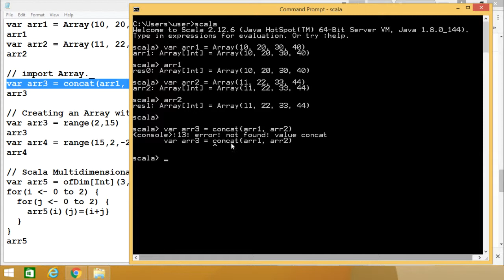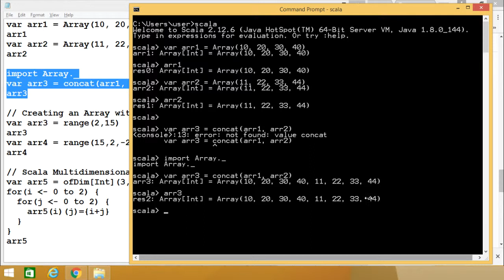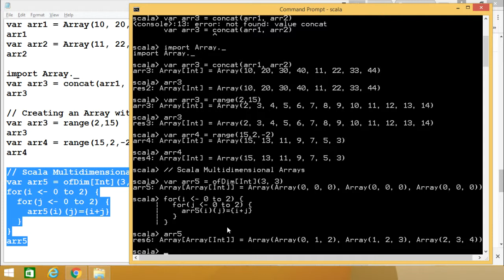Scala - Concatenation of Arrays and Multi Dimensional Arrays